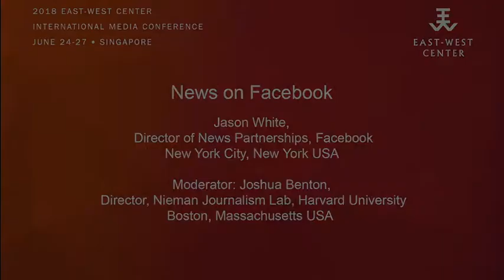Jason White: News on Facebook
Facebook Director of News Partnerships Jason White discusses the company's current approach to news issues on its platform at the 2018 East-West Center International Media Conference in Singapore.
    Moderator: Joshua Benton, Director, Nieman Journalism Lab, Harvard University.